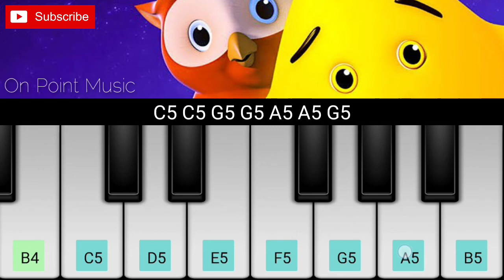EASY!!! Twinkle Twinkle Little Star • Piano App • Perfect Piano • Easy Tutorial Piano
On Point Music
Easy Piano
Phone Piano
Perfect Piano
Tutorial Piano
Super Easy Piano
Music Piano
Very Easy Piano